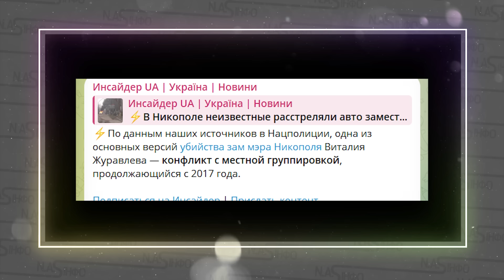В 8 РАНКУ! ДОКРАВСЯ: Машину розстріляли - ВІТАЛІЙ загинув. ВСЮ область стрясло. Прибрали в машині